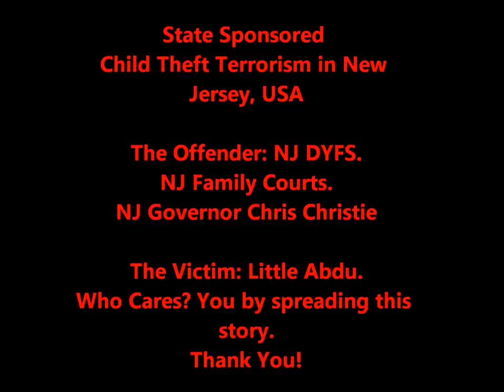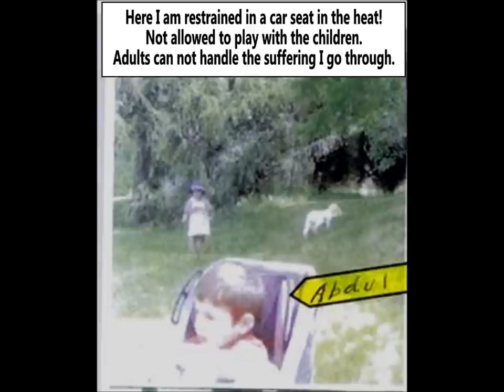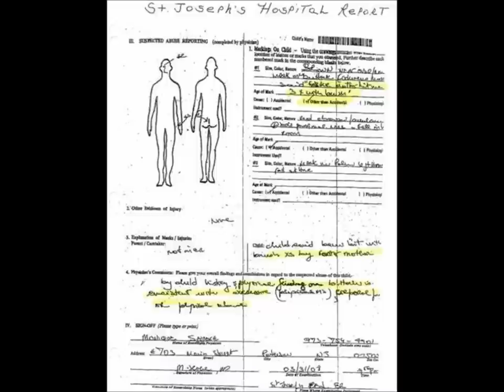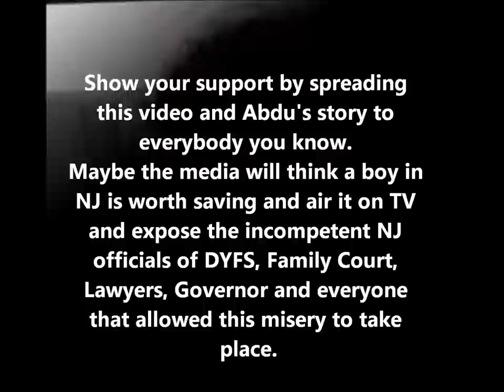His friends don't think he is beautiful. The foster mother hits me very very hard.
AbdulRahman Khalil was taken from his parents home when he was 18 months old. He was taken by mistake and DYFS refuses to admit they were wrong. Instead they try to cover their mistakes by making false accusations, statements, and lies. The victim is the poor child being placed in an abusive, dysfunctional, alcoholic, racist household. Even with proof that the child was abused by the foster "family" the Judge allows them to keep the child and then grants them legal adoption and terminates the fathers parental rights because he complained so much about the abuse. The child still endures abuse and he is still with the same abusive family. The foster "mother" admitted in court that she hit the child because she forgot to take her medicine!! All the Judge did was tell her "Make sure you take your medicine on time" How does he know she will take her medicine on time? Why is a child being placed with such an abusive "family"? Does the child have to be killed so that those liable be charged and brought to Justice? Why NJ Governor? Why do you want to wait until a child is dead by a foster "parent"?

for more photos and details!

Governor Chris Christie's office has received numerous calls from citizens all around the USA and has elected to ignore this child's misery. Maybe he thinks the child is better off with an abusive family. Maybe he doesn't think it is worth his time? Nobody knows why he refuses to take any action in this case. Maybe he just doesn't care. Big deal? It's not like he is the Governor of NJ, is it? Oh wait! He is the Governor of NJ?!!